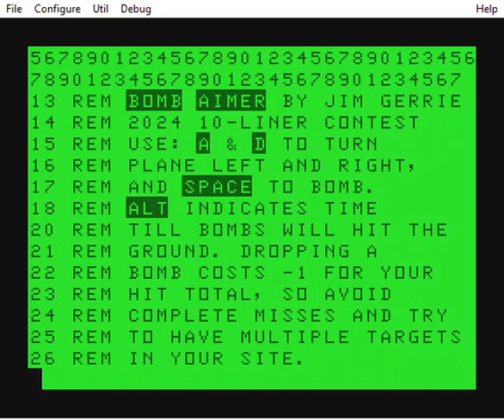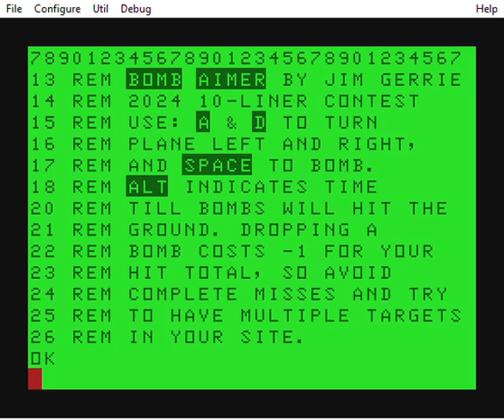"Bomb Aimer" 10-Liner BASIC Game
Programmed in Micro Color BASIC for the TRS-80 MC-10.  You are a bomb aimer. You must guide your heavy night bomber over the target to bomb on the marking flares below.  Make sure to have as many flares as possible in your site.  Otherwise, you will be penalized in the debriefing after the op for sloppy bomb aiming.  Make every bomb count.